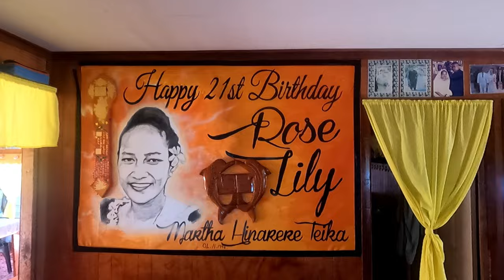Sy-Limelight#159 Südsee Cookislands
Angekommen auf den Cookinseln in Penrhyn oder auf Maori Tongareve.
Eins der einsamsten Atolle die wir je besucht haben. Wir geniessen das Leben mit diesen tollen Menschen und versuchen zu helfen wo wir können.
Dafür weren wir mit einer fantastischer Freundlichkeit und Dankbarkeit belohnt.

Anette & Michael

0:00 Intro
01:08 Angekommen auf Penrhyn
04:00 Te Tautua
06:30 Sturm im Atoll
08:34 Kirchgang
13:07 Die Mechaniker sind am Werk
21:33 Verabschiedung
27:00 Abspann